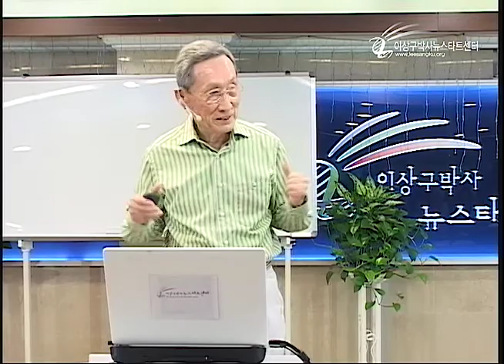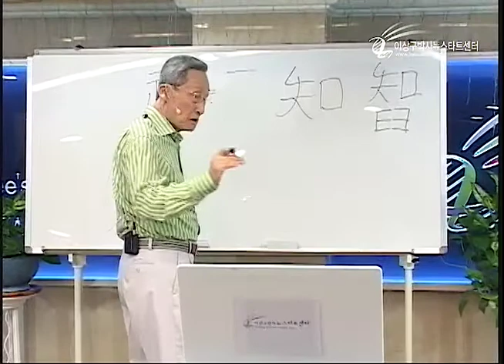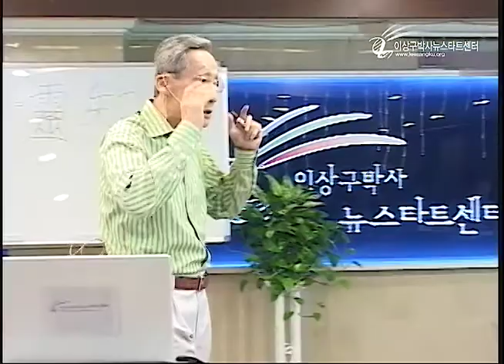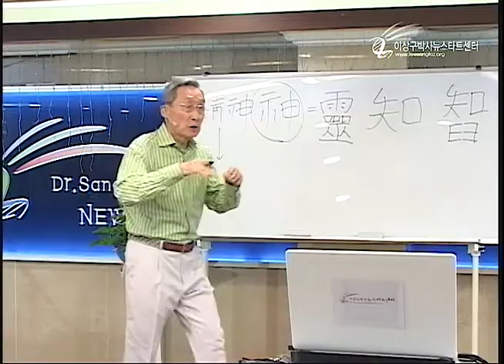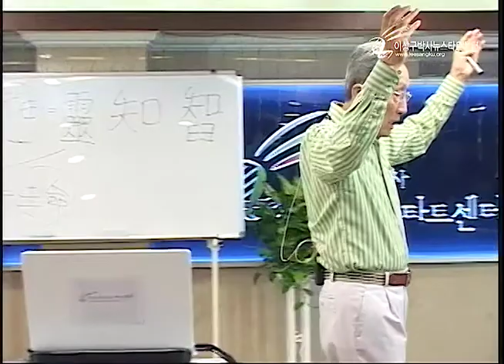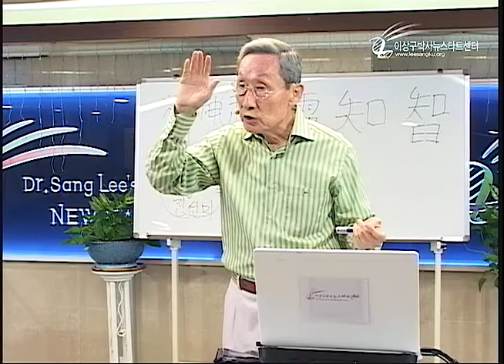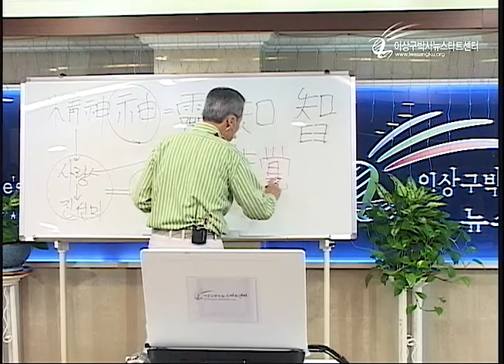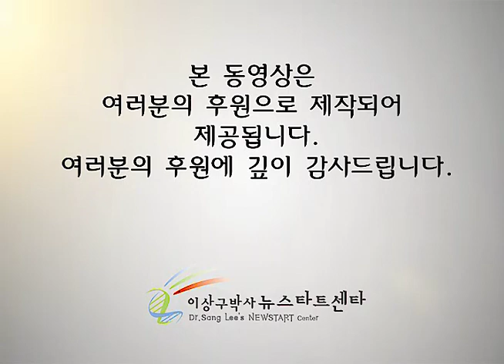R209-08 정신과 잡신